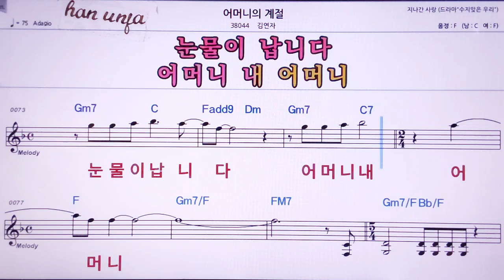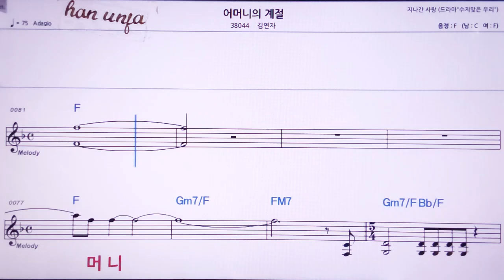💖어머니의 계절/김연자 👍MR,노래방, 악보, 코드,Karaoke With Sheet Music